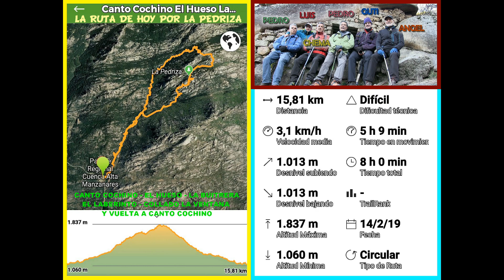LA PEDRIZA EL TOLMO EL HUESO EL LABERINTO COLLADO DE LA VENTANA 14 De FEBRERO del 2019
Una bonita marcha por La Pedriza visitando El Tolmo - El Hueso - El Laberinto y al Collado de la Ventana os la recomiendo os sorprenderá La Pedriza por dentro